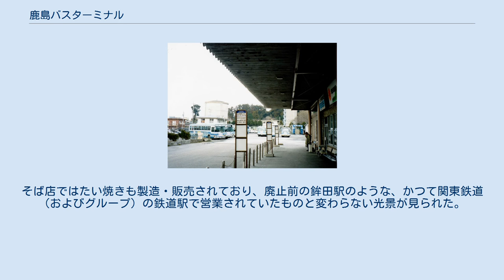鹿島バスターミナル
鹿島バスターミナル（かしまバスターミナル）はかつて茨城県鹿嶋市宮中にあった、関東鉄道が設置していたバスターミナルである。
 旧鹿島営業所及び潮来営業所の所属車両や担当路線については潮来営業所を参照のこと。
 1970年に国鉄鹿島線が開業するまでは鹿島郡鹿島町（当時）の公共交通機関の中心となる存在であった。
 当バスターミナルに併設して関東鉄道鹿島営業所（かしまえいぎょうしょ）があったが、2006年12月8日に潮来市辻に移転し、営業所名も「潮来営業所」に変更された。
営業所移転後もバス停留所として使用され、主に東京方面への高速バスや、市内や神栖市・銚子市方面への路線バスが発着していたが、2009年7月1日廃止となり、停留所の道路上への移設と停留所名の変更（高速バス：「鹿島神宮」、一般路線バス：「鹿嶋宮中」）が行われた。
 ターミナル内部は営業所による乗車券窓口と待合室が設置されていた。
待合室には関鉄プラザによる売店と立ち食いそば店が営業していた。
そば店ではたい焼きも製造・販売されており、廃止前の鉾田駅のような、かつて関東鉄道（およびグループ）の鉄道駅で営業されていたものと変わらない光景が見られた。
 2012年現在、跡地は更地になり営業当時の面影は残っていない。
また立入禁止のため敷地に入ることはできない。
 ^ 関東鉄道ニュースリリース（2009年6月22日） ^ 関東鉄道ニュースリリース（2009年6月22日）